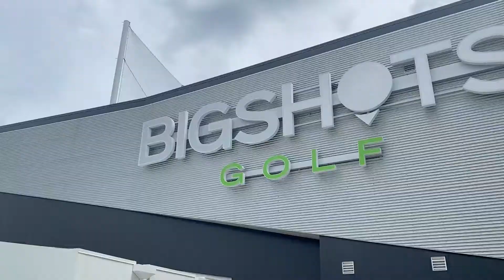BigShots Golf - Experience Springfield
This week on Experience Springfield, we checked out BigShots Golf!
Let us know about your experience in the comments below! We want to hear about it.  😃